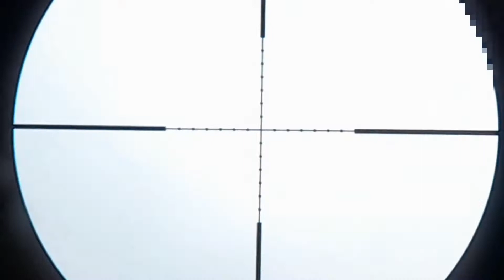birds hunting pcp p10